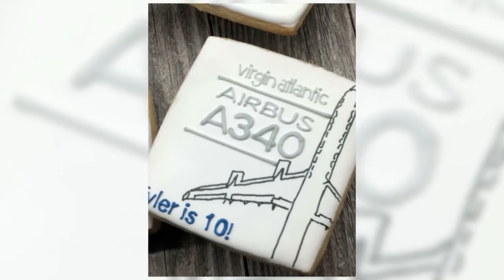Delta/Virgin Atlantic logo cookies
CookieLush.com
Delta and Virgin Airlines logo cookies